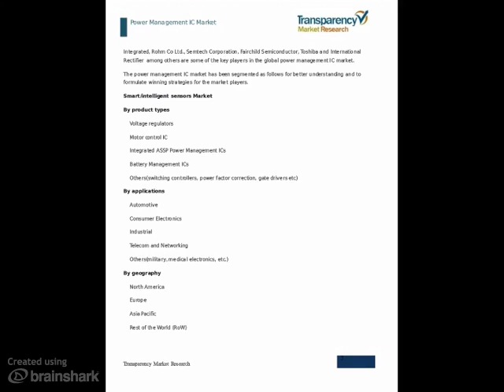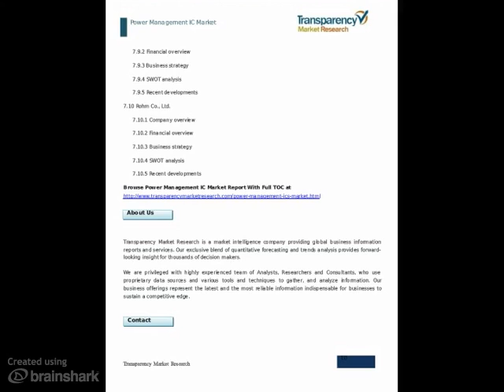Power Management IC Market Analysis 2013 - 2019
- The global Power Management IC market is expected to reach a value of USD 46 billion by 2019, growing at a CAGR of 6.1% from 2013 to 2019. Growing demand of battery operated devices in automobiles, consumer electronics, industrial and military among others has led to the increase in demand of power management IC. Asia Pacific was the largest contributor in the power management IC market and accounted for a market share of 45% in 2012.

Several types of power management IC include voltage regulators, motor control IC, Integrated ASSP Power Management ICs and battery management IC among others. Depending on the need and application the ICs are included in various devices and used accordingly. Among the various types of power management IC, Integrated ASSP Power Management ICs has the largest market as it is used in specific applications.